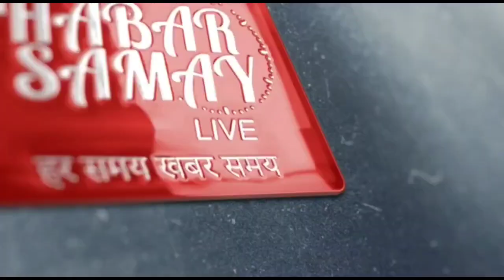ফের সরগরম পাহাড় । বিমল বিনয় বাড়াচ্ছে উত্তাপ ।